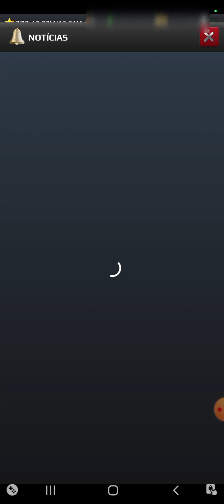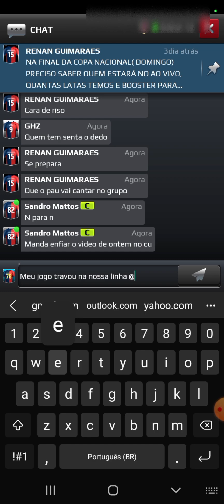final da liga dos campeões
o time achou que tava ganho